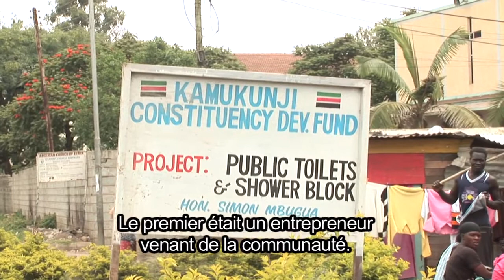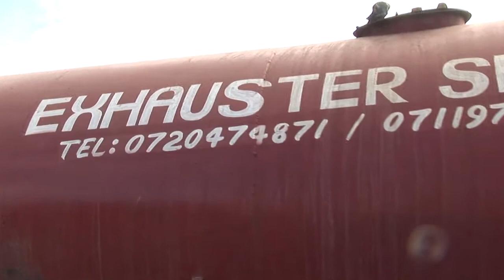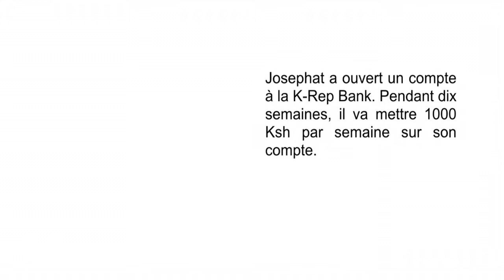Ces types sont extrêmement liquides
Cette vidéo met en lumière les conditions de travail difficiles des entrepreneurs de l'assainissement dans les zones péri-urbaines et démontre l'importance et les possibilités de professionnalisation du travail et de financement de ce secteur d'activité .

3 entrepreneurs du secteur de l'assainissement à Nairobi , au Kenya sont presentes. Ils parlent de leur travail et de comment ils sont importants pour avoir une ville dans de bonnes conditions . Ils expliquent aussi les problèmes qu'ils rencontrent durant leur travail , mais aussi quand ils sont à la recherche de financement pour améliorer leurs affaires .

Cette courte vidéo a remporté la deuxième place au concours USAID Environmental Health Vidéo assainissement 2010.

Le film a été commandé par WASTE et produit par Africa Interactive .